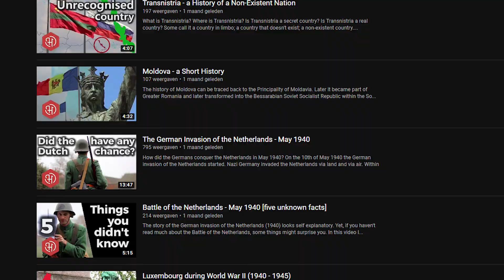Support Me On Patreon!